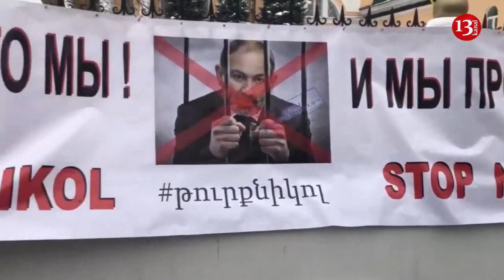Ermənistanın Rusiyadakı səfirliyi MÜHASİRƏYƏ ALINDI: Etirazçılar səfirlik binasının önünə TOPLANDI